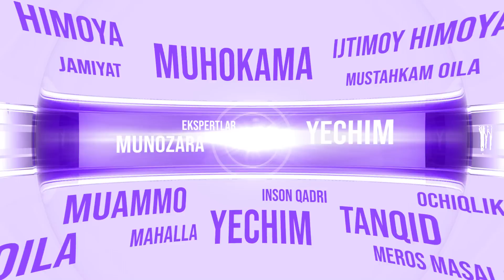ORAMIZDAGI ODAMLAR -MUDDATI O'TGAN MAHSULOTLAR